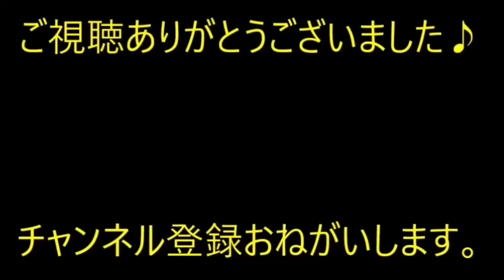【えっ？】新郎「妻が式場に来たんですか？」 私「今週の水曜日にきましたよ」 新郎「妻はずっと入院しているのですが・・・」 私「え？」【痛快・スカッとジャパン】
※動画音楽
　LAMP BGM　様